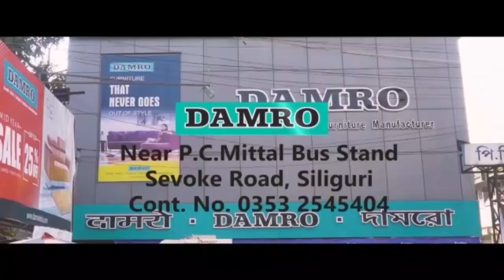Headlines Today | 29th January 2022